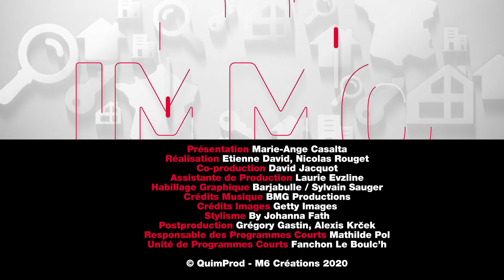100% IMMO : valorisez votre bien en vous installant près de la plage !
Le chiffre du jour ? +23 %. En région PACA et sur la Côte d'Azur, un bien en bord de mer à moins de 5 minutes de la plage coûte en moyenne 23 % de plus qu'un bien situé entre 15 et 30 minutes à pied du littoral.